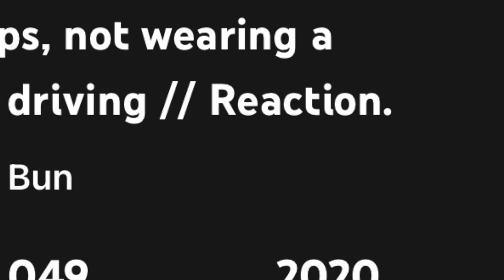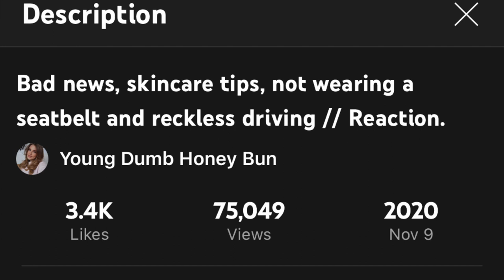Young Dumb Honey Bun Lies & Inconsistencies | Fast Fashion *(FIXED AUDIO)*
Sara loves pretending to care about social, economic, and environmental issues whilst being elitist, but never actually doing, being, or following through with any of it. Point blank period.

00:00 Intro
02:53 The Lying Begins